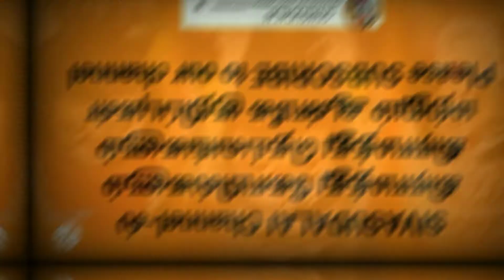சிவபெருமானின் பதினெட்டாவது திருவிளையாடல் | கடலை வற்றச் செய்த படலம்!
வருணனின் வயிற்று வலியைக் குணமாக்க எம்பெருமான் நடத்திய திருவிளையாடல்

பாண்டியனின் ஆட்சி தழைத்தோங்கிய நேரத்தில் ஆண்டுதோறும் மதுரையில் சித்ரா பவுர்ணமியன்று இரவில் சொக்கலிங்கப் பெருமானுக்கு நெய், பச்சைக்கற்பூரம், சந்தனம் ஆகியவற்றால் அபிஷேகம் செய்யும் முறையை உருவாக்கினான் அபிஷேகப் பாண்டியன்.
 அதுவரை, தேவலோக தலைவனான இந்திரனே பவுர்ணமி அபிஷேகத்தை பூலோக மக்கள் அறியாத வண்ணம் நடத்திக் கொண்டிருந்தான். அபிஷேகப் பாண்டியன் மாலையில் அவனுக்கு முன்னதாகவே வந்து அபிஷேகம் செய்ததால், அவன் அங்கு வந்து காத்திருக்க வேண்டிய நிலை ஏற்பட்டது. ஒருமுறை சித்ரா பவுர்ணமிக்கு மறுநாள், வருணன் மதுரை சொக்கலிங்க பெருமான் கோயிலுக்கு வந்தான். வருத்தமான முகத்துடன் இருந்த இந்திரனைக் கண்ட அவன், தேவேந்திரா! உன் முகம் ஏன் வாட்டமாக இருக்கிறது? தேவலோக தலைவனான நீ இந்த பூலோகத்தில் வந்து வருந்துவதன் காரணம் என்ன? என்றான்.

வருணனே! சொக்கலிங்கப் பெருமானுக்கு சித்ரா பவுர்ணமியன்று நான் தான் முதலில் அபிஷேகம் செய்வேன். நேற்றோ, அபிஷேகப் பாண்டியன் முன்னதாக அபிஷேகம் செய்ய வந்துவிட்டதால், நான் காத்திருக்க வேண்டியதாயிற்று. சாதாரண மானிடனுக்கு கிடைத்த சிறப்பு தேவர் தலைவனான எனக்கு இல்லையே எனும் போது வருத்தப்படுவதைத் தவிர வேறு என்ன வழி? என்றான். இந்திரனே! யார் முதலில் அபிஷேகம் செய்தால் என்ன? முதன்முதலாக அபிஷேகம் செய்யுமளவுக்கு இந்த சொக்கநாதப் பெருமான் அவ்வளவு சக்தி வாய்ந்தவரா? என்று கேட்ட வருணனிடம், அதிலென்ன சந்தேகம்! என்றான் இந்திரன். அப்படியானால், எனக்கு தீராத வயிற்று வலி இருக்கிறது. தேவலோக வைத்தியர்கள் மருந்து தந்தும் குணமாகவில்லை. இதை இந்த சொக்கநாதர் குணமாக்கி விடுவாரா? எனக்கேட்டான் வருணன். நமது சொக்கநாதர் பிறவி என்ற கொடிய நோயையே குணமாக்கக் கூடியவர். அவருக்கா உனக்கு வந்துள்ள சாதாரண வயிற்று வலியைக் குணமாக்க முடியாது! என இந்திரன் பதிலளித்தான். சரி இந்திரரே! அப்படியானால் அந்தப் பெருமானின் மகிமையை உலகறியச் செய்யும் விதத்தில் நான் ஒரு காரியம் செய்யப் போகிறேன். அவரது திருவிளையாடலைக் காண ஆவலாக உள்ளேன், என்றான் வருணன். அவன் என்ன செய்யப்போகிறான் என்பதைக் காண ஆவலுடன் நின்றான் இந்திரன்.

வருணன், சமுத்திரராஜனை வரவழைத்தான். சமுத்திரராஜா! உடனே கடலை மதுரைக்கு அனுப்பு. பொங்கி வரும் கடல் மதுரையை அழிக்க வேண்டும், என்று உத்தரவிட்டான். அதற்கு கட்டுப்பட்டான் சமுத்திரராஜன். பெரும் பிரளயம் ஏற்பட்டது. கடல் பொங்கி மதுரை நகருக்குள் புகுந்து விட்டது. மாட மாளிகைகள் தகர்ந்தன. மதுரை மக்கள் அலறியடித்து ஓடி என்ன பயன்? பலர் வெள்ளத்தில் மூழ்கி இறந்தனர். எங்கும் மரண ஓலம். தப்பிப் பிழைத்த அபிஷேகப்பாண்டியனும், இன்னும் சிலரும் சுந்தரேஸ்வரர் கோயிலை மட்டும் அழிக்காமல் சுற்றி நின்ற வெள்ளத்தைக் கடந்து கோயிலுக்குள் புகுந்தனர். சோமசுந்தரப் பெருமானிடம் தங்களை காப்பாற்றுமாறு விண்ணப்பித்தனர். இரக்கமே வடிவான சொக்கநாதனாகிய சோமசுந்தரர், அவர்கள் முன் தோன்றினார். மேகங்களை வரவழைத்து, மேகங்களே! இந்த கடல் நீரை உறிஞ்சுங்கள், என ஆணையிட்டார். கணநேரத்தில் மதுரையில் வெள்ளம் வந்த சுவடே இல்லாமல் மறைந்து விட்டது.  மாண்ட மக்களெல்லாம் உயிர் பெற்றனர் பெருமானின் அருளால்...
எம்பெருமானின் கருணையை போற்றினர் அனைவரும் ...

We are also publishing Village Temple and Village God's History கிராமத்து கோயில்களும், கிராமத்து தெய்வங்களும்.